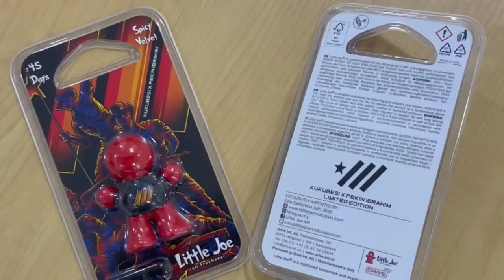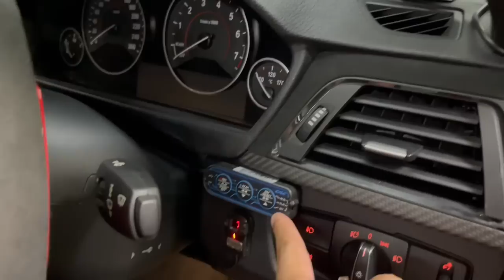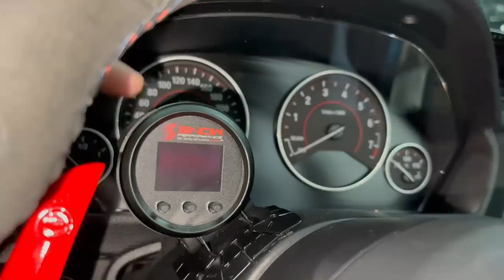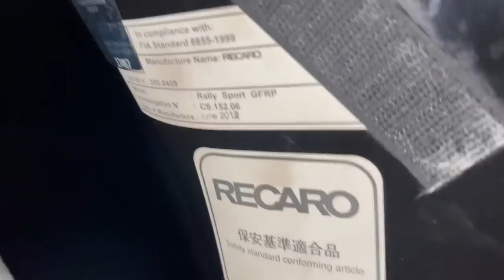BMW 330i F30 - TREK SEPANG BELANJA SATU LAP - SYAHDU YA AMAT .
Dapatkan little joe edisi Pekin ibrahim X Empayar kukubesi